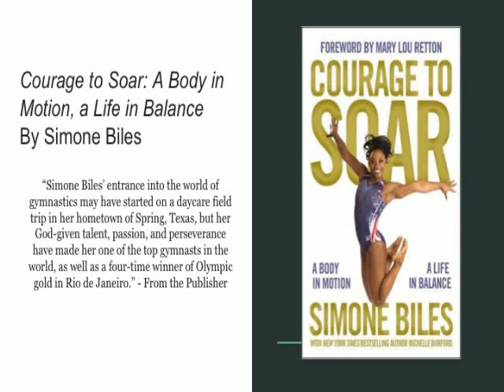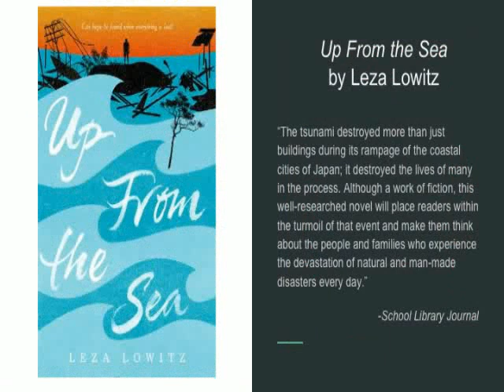New Books in Klein Library for grades 7 and 8 ~ Jan 2017